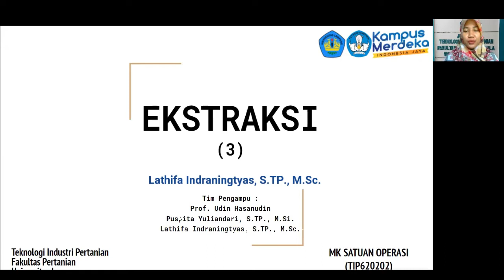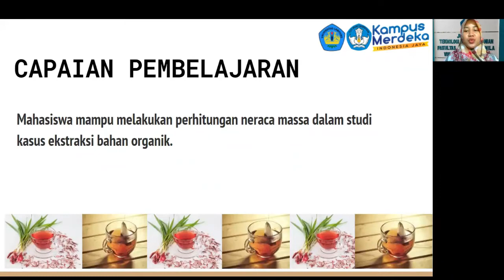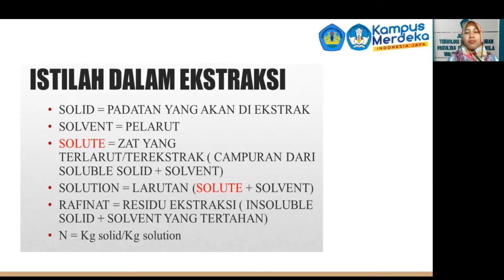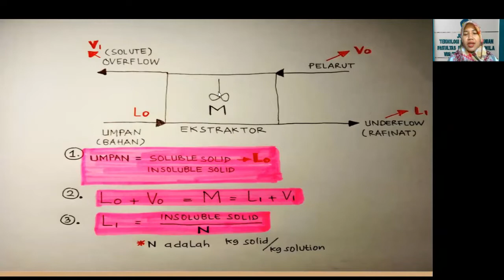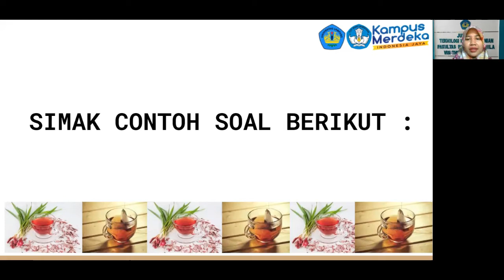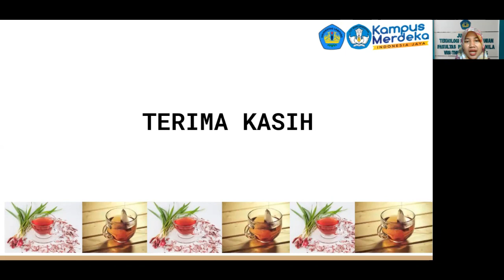THP - Satuan Operasi Industri Pertanian - Ekstraksi (Bagian 3)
Mata kuliah Satuan Operasi Industri Pertanian mengkaji prinsip-prinsip operasi dalam kegiatan industri pertanian yang meliputi pengecilan ukuran, dehidrasi, pendinginan, pengeringan, evaporasi, destilasi, kristalisasi, ekstraksi, pencampuran, dan proses lain yang terkait.